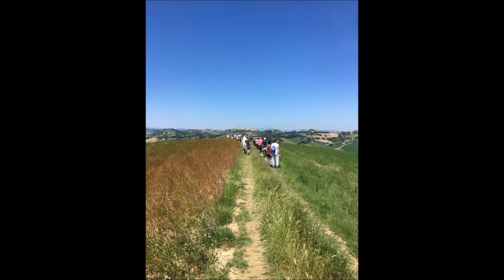A Piedi Dal Borgo Al Fiume - Francavilla d'Ete - Chiesa Ss Crocefisso Mogliano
Video realizzato in occasione della camminata ecologica da Francavilla d'Ete alla Chiesa del Santissimo Crocefisso di Mogliano.